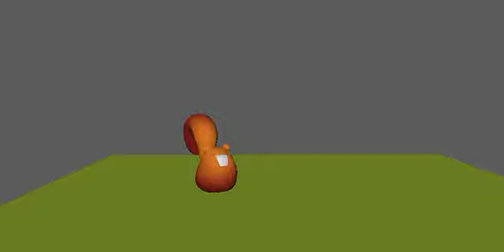LUCK so squirrley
An animation for my portfolio. Feedback is appreciated.